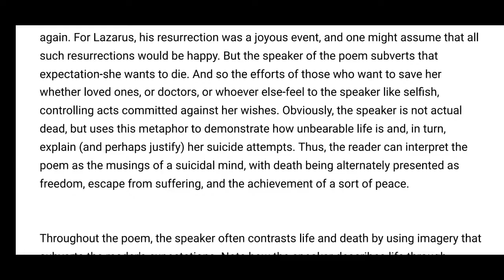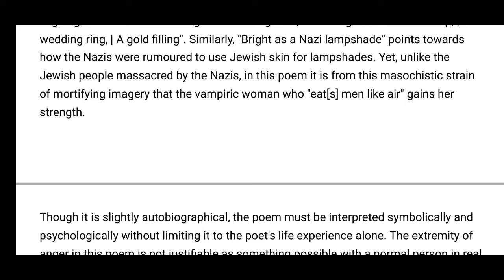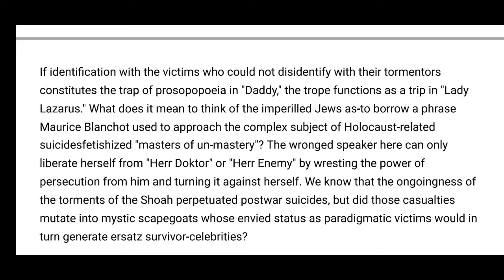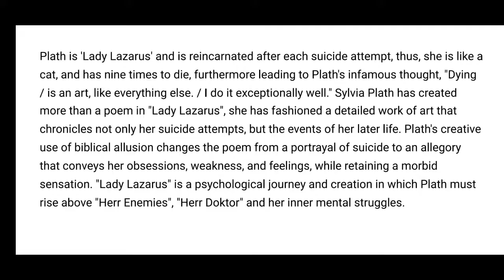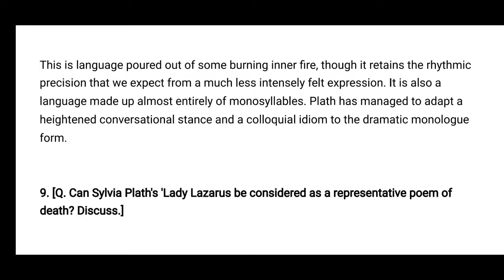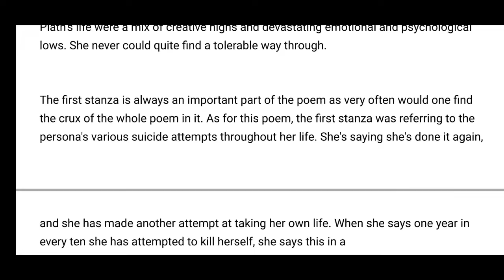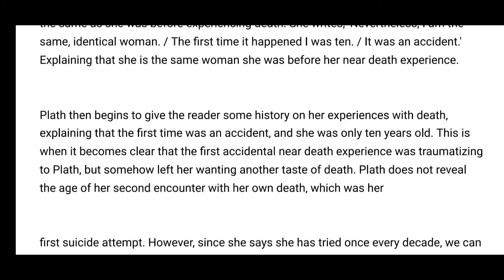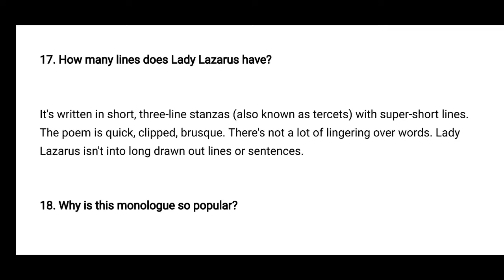Lady Lazarus Questions and Answers | Lady Lazarus Poem | Lady Lazarus by Sylvia Plath